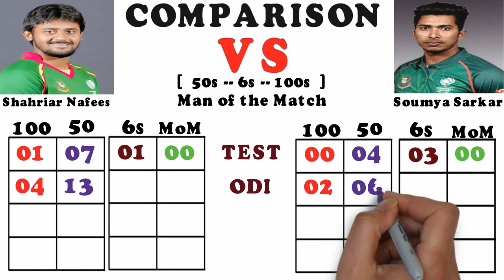Shahriar Nafees vs Soumya Sarkar Comparison | Best Batting Innings Runs Century Test ODI T20 & More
🏏 Shahriar Nafees vs Soumya Sarkar Career Batting Comparison Best Amazing Batting Innings Highest Runs Match Fifties Centuries 50s 100s  4s 6s Strike Rate Average Runs Sixes Records Stats in Test ODI T20 Matches Bangladeshi Best Openers Batsman Biography & More

🏏 Hi guys, what's up ? How are you ? Today we show you comparison between Shahriar Nafees vs Soumya Sarkar. Both are Bangladeshi best openers batsman in different time. Hope that you enjoy this video. You can watch here your favourite players comparison & biography. Thank you friends for watching our videos & stay support with us. So keep watching your favourites team players a to z biography, career, stats & compare with another famous one - cricketers comparison team.

🏏 Shahriar Nafees Soumya Sarkar best amazing batting bowling top 10 wickets hat-trick legend bowlers batsman cricketers sixes catches. Most total average highest runs score. Hitting centuries  fifties hundreds against vs. Swin yorker bouncer peace spin seam cutter fastest googly leg spin off spin bowling against vs. Strike rate biggest sixes biography lifestyle debut match. Bold out catch out run out stumping.
Latest odi test t20 world cup series match highlights full hd. Test series t20 series odi series against vs australia india pakistan england south africa new zealand bangladesh sri lanka windies afganistan zimbabwe ireland scotland nepal netherlands uae win by lost by runs wickets. Cricket players career, lifestyle, biography & more info.

🎬 Shakib Al Hasan vs Shane Watson comparison // runs best batting bowling innings vs test odi t20 ipl

🎬 Rohit Sharma vs Virat Kohli comparison runs amazing batting innings against in test odi t20 ipl

🏴‍☠️  Attention: Please don't upload our videos without our legal permission. You will get copywrite community guideline strike.

💞 THANK YOU FRIENDS:

1️⃣ LIKE

2️⃣ COMMENT

3️⃣ SHARE

©️ Cricketers Comparison - 2018

💬 PLEASE COMMENT WHO IS BEST ???